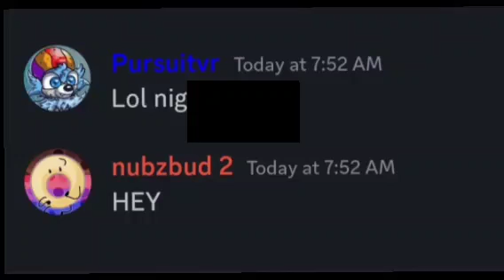PURSUIT VR DID IT AGAIN!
@Pursuitvrs WHEN WILL YOU LEARN?!
YOU CANT BE SAYING THOSE WORDS!